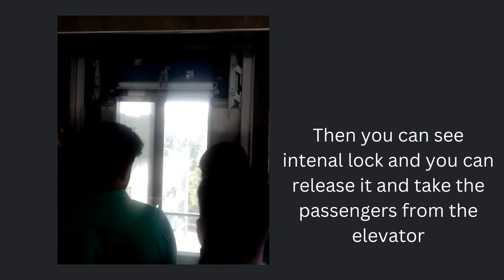How to manage Emergency conditions In lift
This is a very important thing for providing good service for your company

TO BUILD AN ORGANIZATION THAT AIMS AT PROVIDING EMPLOYMENT TO PEOPLE, IN THE  FIELD OF SECURITY AND FACILITY SERVICES, BY BEING PROFESSIONAL AND BY PROVIDING QUALITY SERVICES TO THE CUSTOMER
1. SECURITY SERVICES
2. HOUSE KEEPING SERVICE
3. MAINTENANCE SERVICES (ELECTRICIANS, PLUMBERS)